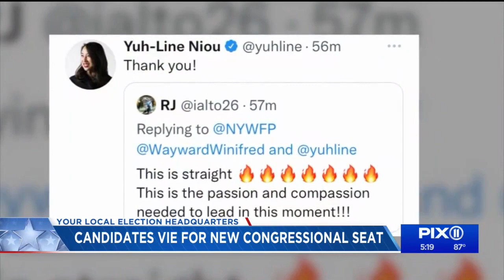Candidates vie for new congressional seat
New York's most crowded and competitive race for Congress may be shaping up as a three-person race.